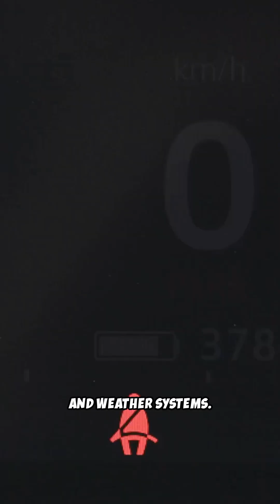Is A Reversal Coming?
We’re long overdue for a geomagnetic reversal. This could leave us vulnerable to radiation and other threats.